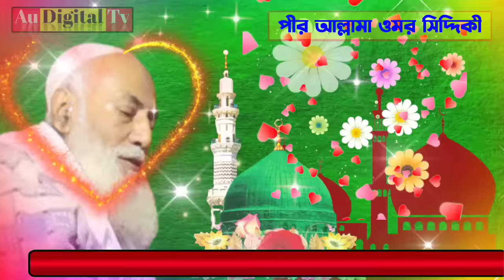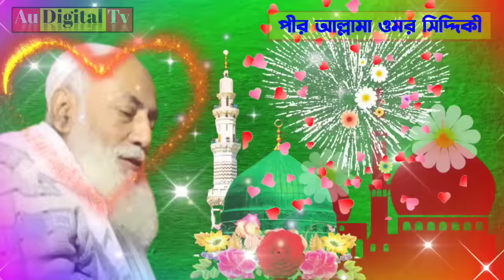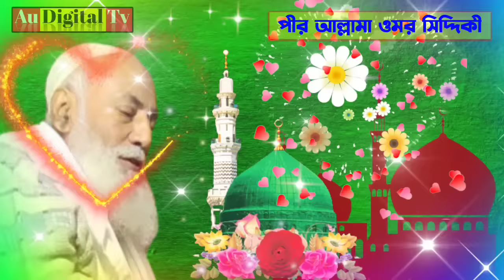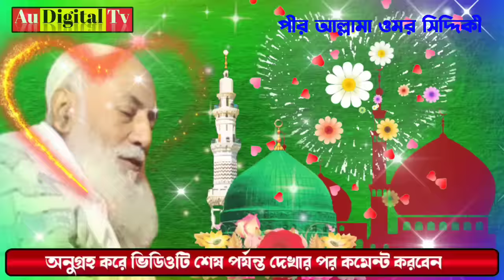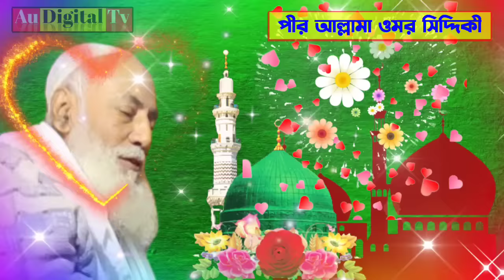Omar Siddiqui Waz | Omar Siddiqui Jalsa | Pir Allama Omar Siddiqui Waz | ওমর সিদ্দিকী নতুন ওয়াজ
Welcome to AU DIGITAL TV YOUTUBE CHANNEL
প্রিয় দর্শক,
সমস্ত প্রশংসা আল্লাহ্ তায়ালার জন্য যিনি এই পৃথিবীর সমস্ত কিছু সৃষ্টি করেছেন
আপনাদের সকলকে AU DIGITAL TV চ্যানেলে স্বাগতম
🌹🌹প্রিয় শ্রোতামন্ডলী🌹🌹
প্রিয় দর্শকমন্ডলী,
আপনারা আমাদের এই চ্যানেলে ভিডিও বা আপনাদের এলাকার জলসা এবং অন্য কোন প্রোগ্রাম ভিডিও করার জন্য যোগাযোগ করতে পারেন
আপনাদের সকলের কাছে আমাদের অনুরোধ দয়া করে আপনারা আমাদের সুপরামর্শ দান করবেন যাতে আমরা সমাজের খিদমত করতে পারি।

omar Siddiqui video jalsa
omar Siddiqui waz 2021
omar Siddiqui waz Furfura sharif
omar Siddiqui jalsa Furfura sharif
omar Siddiqui gojol
omar Siddiqui
omor Siddiqui
পীর আল্লামা ওমর সিদ্দিকী ওয়াজ
পীর আল্লামা ওমর সিদ্দিকীর ওয়াজ
পীর আল্লামা ওমর সিদ্দিকী জলসা
পীর আল্লামা ওমর সিদ্দিকী
ওমর সিদ্দিকী ওয়াজ
ওমর সিদ্দিকী ওয়াজ 2021
ওমর সিদ্দিকী ওয়াজ ভিডিও
ফুরফুরা শরীফের ওমর সিদ্দিকী ওয়াজ
ওমর ফারুক সিদ্দিকী ওয়াজ
ওমর সিদ্দিকী জাহান্নামের ওয়াজ
ওমর সিদ্দিকী নতুন ওয়াজ
ওমর সিদ্দিকী হুজুরের ওয়াজ
ওমর সিদ্দিকী সাহেবের ওয়াজ
ওমর সিদ্দিকী পুরাতন ওয়াজ
ওমর সিদ্দিকী পুরনো ওয়াজ
ওমর সিদ্দিকী জলসা
ওমর সিদ্দিকী সাহেবের জলসা
পীর ওমর সিদ্দিকী নতুন জলসা
পীরজাদা ওমর সিদ্দিকী জলসা
ওমর সিদ্দিকীর ভিডিও জলসা